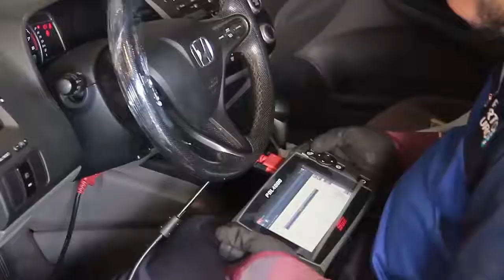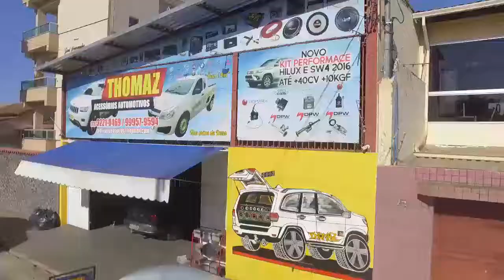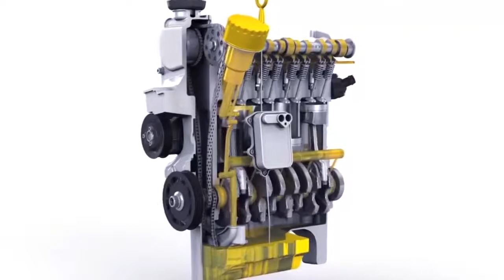TV CAR--24-04-2018--TERÇA FEIRA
--BASILIO--VIA BRASIL--MOTOMOL--TOTAL